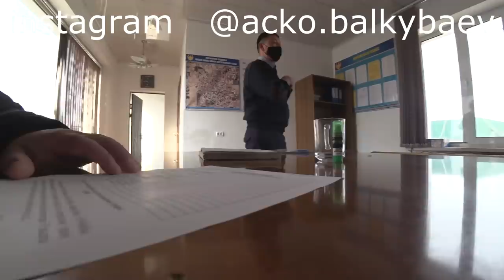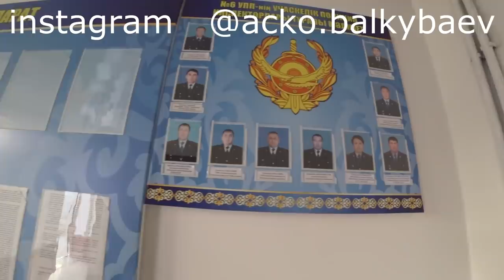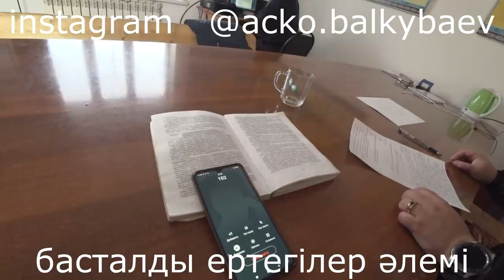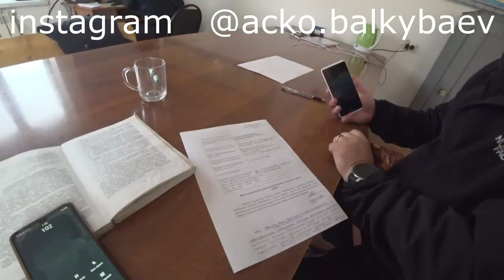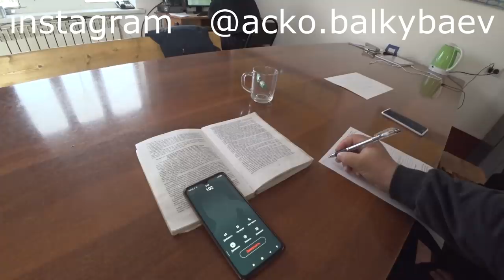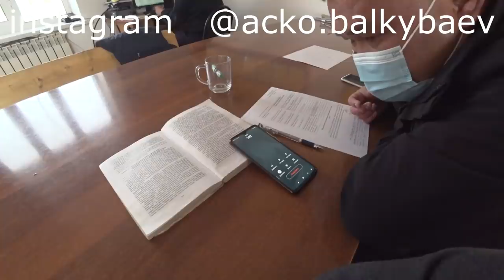черняевка, маскасыз және пддны бұзғаны үшін арыз жазылды, нәтижені жауап ретінде күтеміз?